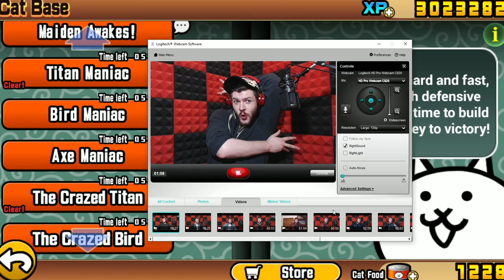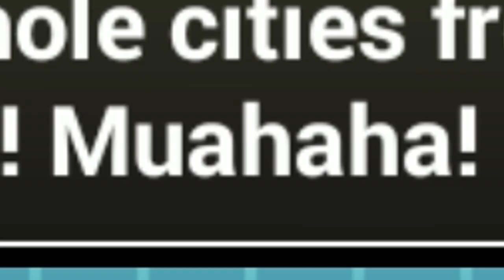MANIC FLYING CAT in FOREST BEASTS | Battle Cats 9.4 (Bird Maniac)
One more Maniac stage off the to do list. Manic flying cat done.